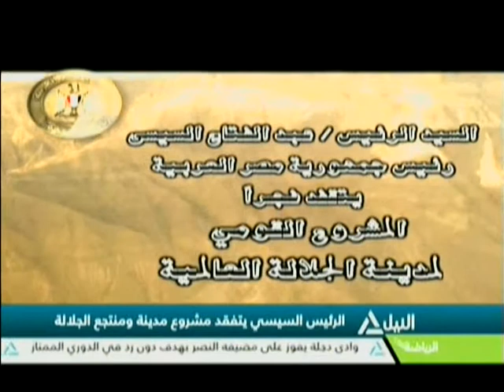نشرة اخبار العاشرة صباحاً 3-2-2018